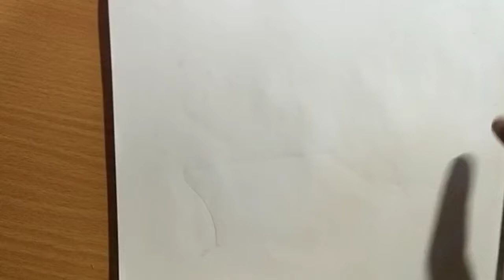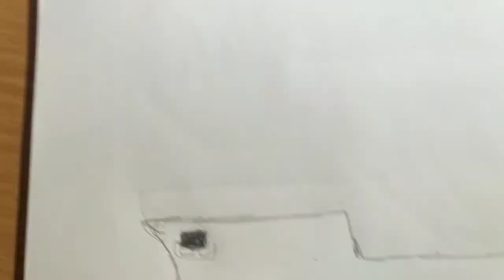how to draw cargo carrier ship⚓️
cargo ship